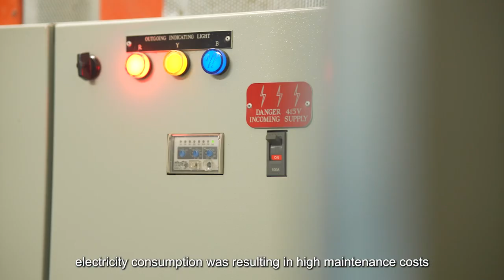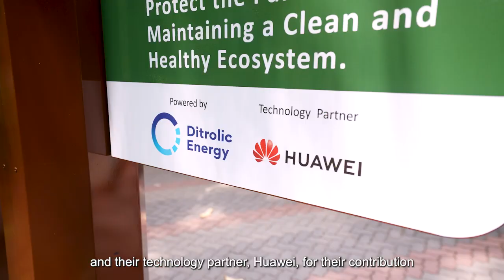Support Panda Habitat Sustainability with Solar Power at EngSub Zoo Negara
We're helping sustain the panda habitat with solar power! 🌞 Huawei and Ditrolic Energy are teaming up to install a 100kWp rooftop solar PV panels at the Giant Panda Conservation Center, National Zoo of Malaysia.
This system captures clean, reliable power for the pandas 🐼, while cutting costs and reducing electricity losses. It's a win for sustainability and supports Malaysia's national climate change policy for green, sustainable development.
Meet Fuwa and Fengyi, enjoying their green environment! 💚